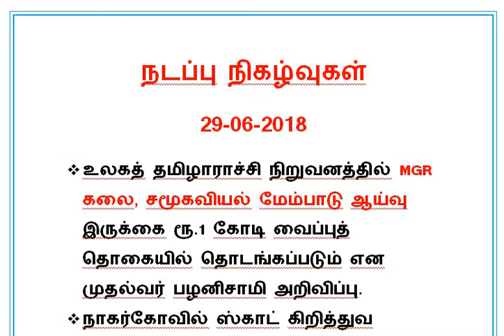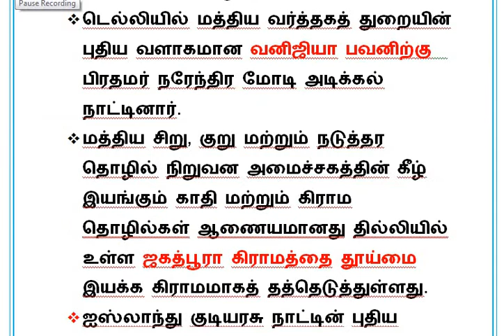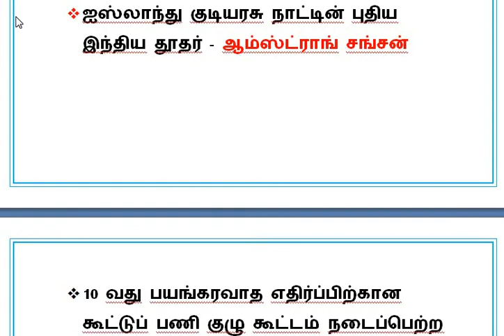DAILY CURRENT AFFAIRS 29-06-2018